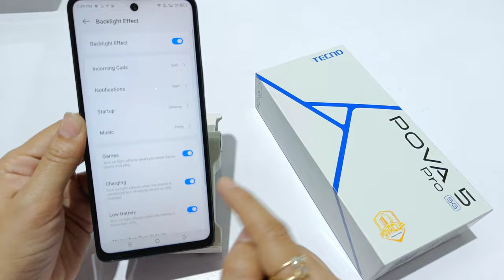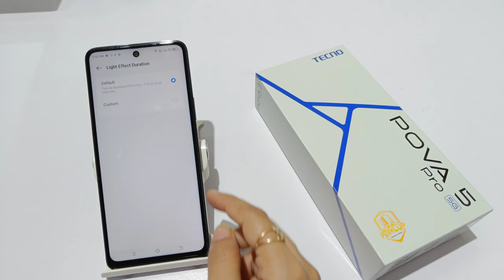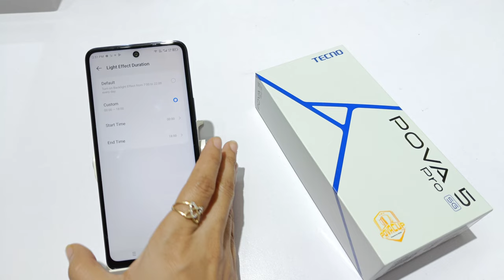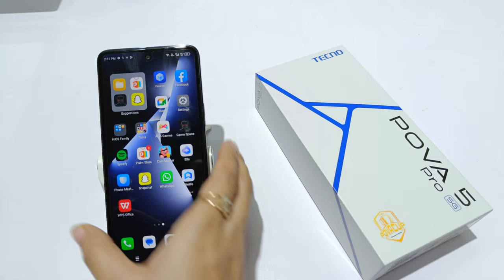How to turn off back light in tecno pova 5 5G | tecno pova 5 pro me backlight effect kaise badlen